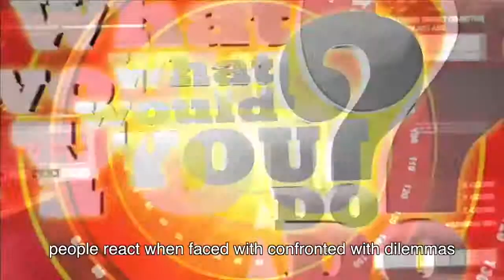John Quinones keynote speaker at 2014 UW Bothell commencement ceremony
John Quiñones, Emmy Award-winning co-anchor of ABC’s Primetime and sole anchor of the Primetime series What Would You Do?, delivered the commencement address to the graduating class of the University of Washington Bothell at its 23rd Commencement Ceremony. The event took place at 1:45 p.m. Sunday, June 15 in Hec Edmundson Pavilion, Alaska Airlines Arena, at the University of Washington Seattle campus. About 1,400 students received degrees.